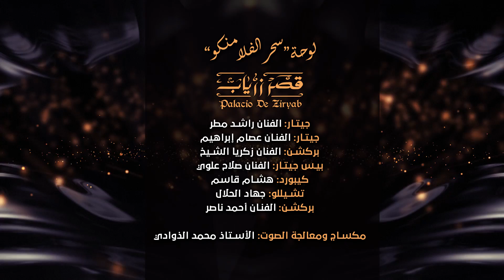حفل (قصر زرياب) مصطفى زاير BAHRAIN 2017| Palacio De Ziryab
حفل قصر زرياب
مملكة البحرين – الصالة الثقافية
11 نوفمبر 2017
((اللوحة الأولى))
عود: الموسيقار مصطفى زاير بيانو: المايسترو زياد زيمان كمان: الفنان أسامة البياتي بركشن: الفنان زكريا الشيخ بيس جيتار: الفنان سعد العبار جيتار: الفنان محمد جباري كلارنت: الفنان عبدالله حاجي رقَ: الفنان أحمد المعني أداء:  المطرب علي المبارك أشعار: الشاعر حيدر النجم
((اللوحة الثانية))
جيتار: الفنان راشد مطر جيتار: الفنان عصام إبراهيم بركشن: الفنان زكريا الشيخ بيس جيتار: الفنان صلاح علوي كيبورد: هشام قاسم تشيللو: جهاد الحلال بركشن: الفنان أحمد ناصر
- مكساج ومعالجة الصوت: الأستاذ محمد الذوادي
- شكر وتقدير لتعاون جمعية فرق البحرين الموسيقية
- الرؤية والإشراف العام والمونتاج: بسمة قائد البناء